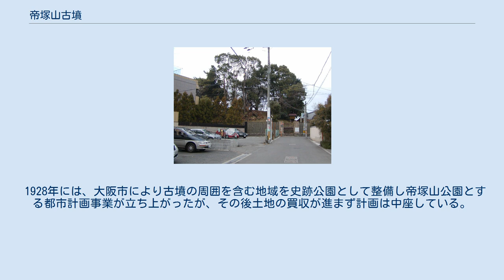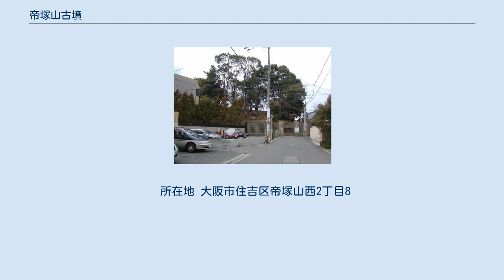帝塚山古墳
帝塚山古墳（てづかやまこふん）は、大阪市住吉区にある古墳。
帝塚山という地名のルーツである。
 現在は、帝塚山古墳は一つだけだが、明治時代までは、俗に「大帝塚」と「小帝塚」と呼ばれる大小二つの古墳があり、この地に館を持っていた古代豪族の大伴氏の大伴金村とその子の墓とされていた。
ただし、大伴金村は6世紀前半の人物で年代が合致しない。
5世紀ごろの大伴氏の系図は錯綜し実態が把握できないが、4世紀末の大伴氏の人物として大伴武以が見える。
大帝塚の方は、現在の帝塚山学院の敷地となり、小帝塚の方が帝塚山古墳として現存している。
前方後円墳。
 帝塚山は、元はたんに「塚」または「手塚」「手塚山」と呼ばれていた。
阪堺線の塚西停留場の名称は、塚の西という意味でその痕跡を伝えていると言えるかもしれない。
 明治天皇が大阪に行幸し、かつての南朝の後村上天皇の御所だった住吉行宮に滞在し当地に足を運んだことを機縁に「帝塚山」という名称に改められたと伝えられる。
その一方で、摂津名所図会（1796年）に「帝塚山」の記載がみられることから、江戸時代後期にはすでに「帝塚山」と呼ばれていたとも指摘されている。
 財団法人住吉村常盤会が管理している。
 1928年には、大阪市により古墳の周囲を含む地域を史跡公園として整備し帝塚山公園とする都市計画事業が立ち上がったが、その後土地の買収が進まず計画は中座している。
墳丘の標高は19.88m（三等三角点）であり、大阪五低山のうちの一つとされている。
 所在地 大阪市住吉区帝塚山西2丁目8